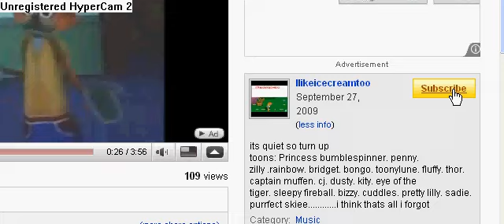I wanna subscribe to myself IT'S NOT FAIR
O_O  @_@
HI     I HEART ICE CREAM WOOOOOOOOOOOOOOOOOOOOOOOOOOOOOOOOOOOOOOOOOOOOOOOOOOOOOOOOOOOOOOOOOOOOOOOOOOOOOOOOOOOOOOOOOOOOOOOOOOOOOO